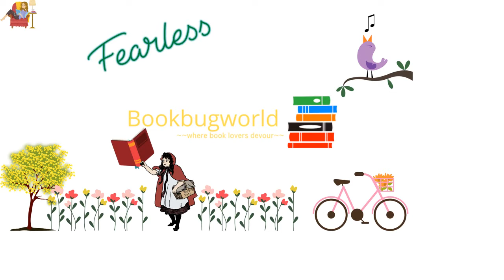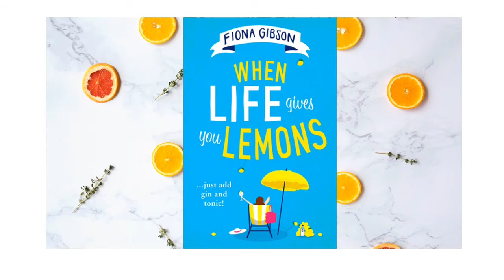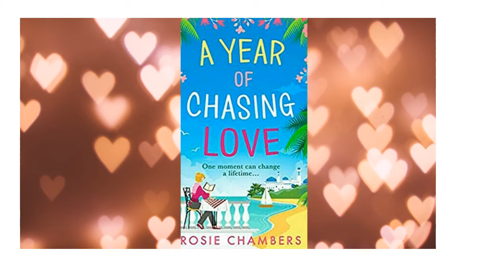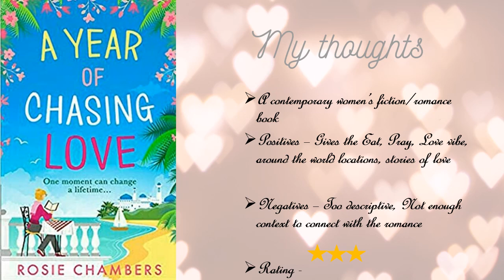Contemporary Womens fiction NetGalley E-ARC Book Review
Back-to-back review of two adult chic-lit/women's fiction books. I received an e-ARC from NetGalley in exchange for an honest review.